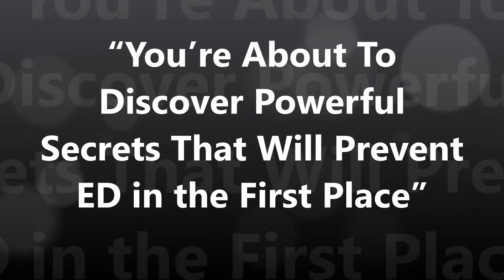Erectile Dysfunction Treatment Pro M Hernton​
Erectile Dysfunction Treatment Pro M Hernton​: Finally! The truth about Erectile Dysfunction is out. It turns out there are steps you can take to treat E.D you probably didn’t know exist, and I’ve put them inside this completely comprehensive eBook for you to read. Now, for the first time ever…

“You’re About To Discover Powerful Secrets That Will Prevent ED in the First Place”

Don’t worry. Your current age doesn’t matter. The secrets inside this book will show you exactly how to make E.D a distant memory.​

Dear Friend,

I have no idea how you found this website. Maybe you’ve seen one of the many ads we place. Maybe a friend referred you to it. Perhaps it was just sheer luck that landed you here.

 But, however you got here, I’m glad you did. Because you have just arrived at what is, without question, the most powerful website about Erectile Dysfunction on the entire internet. Erectile Dysfunction Treatment Pro M Hernton​

Sure, I know that sounds like a big claim. But, by the time you’re finished reading this page you’ll discover how this simple inexpensive E-Book will change your life forever.